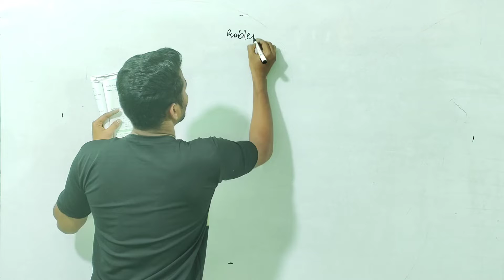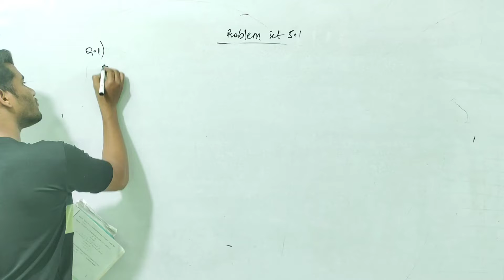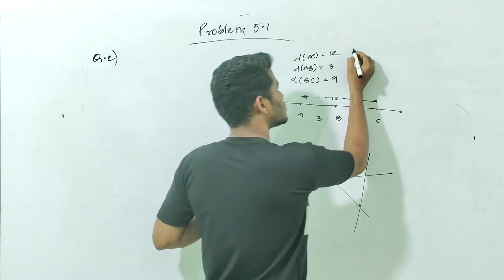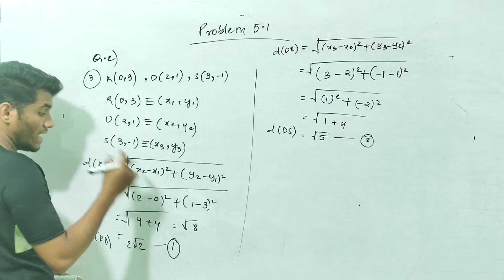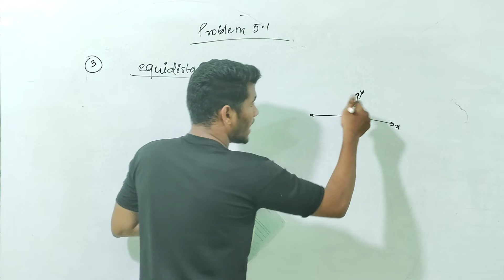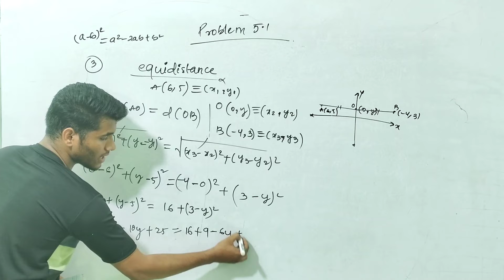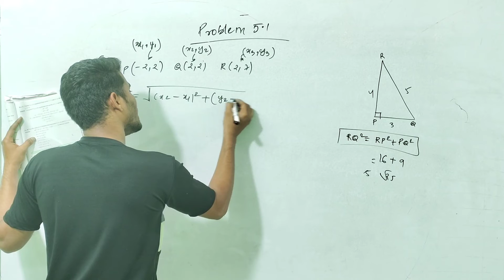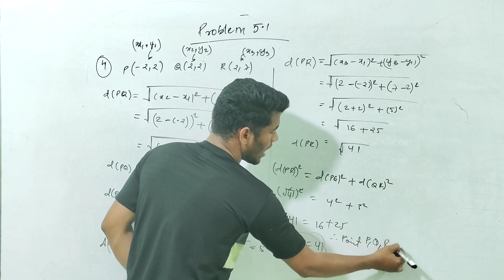CORDINATE GEOMETRY | MATHS 2 | EASIEST WAY WITH TRICKS AND TERMS | FOR ALL BOARDS | PART 2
THIS VIDEO IS BASED ON LATEST REDUCED SYLLABUS OF SSC ASPIRANTS FOR MATHEMATICS 2 .
THIS VIDEO CONTAIN THE ALL BOARDS SOLUTIONS AND TERMS TO DO FOR THEM SELVES.